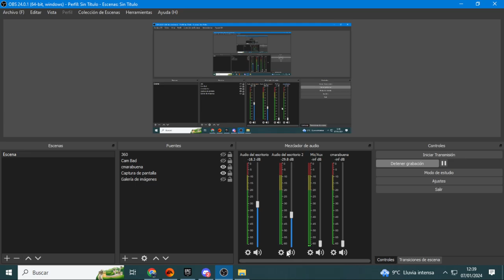No me creo lo que me pasó ayer en la Endurance (desastrosa)